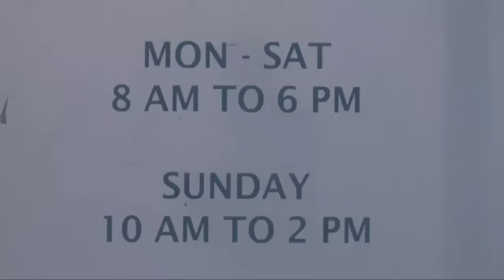¿De Dónde Vienen las Criaturas de La Niebla? | Todos los Monstruos de The Mist de Stephen King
La Niebla de Stephen King tambien conocida como The Mist es una de las historias mas interesantes y memorables del autor y es por eso que esta cuenta con varias adaptaciones como la pelicula del 2007 la cual fue escrita y dirgida por el talentoso Frank Darabont quien tambien ha adaptado a la pantalla grande otras de las historias de King como The Green Mile o Milagros Inesperados y tambien The Shawshank Redemption o Sueños de Fuga. En la historia de la niebla o the mist seguimos a un hombre llamado David el cual vive en el pequeño pueblo de Bridgton en Maine y el un dia cunado va a un supermercado local, una niebla extraña y sobrenatural muy densa aparece de la nada y empieza a rodear a todos los edificios, de una manera macabra se nos revela que hay algo mas en la niebla y es algo muy peligroso y aterrador ya que dentro de la niebla existen diferentes criaturas monstruosas que son muy aterradoras y peligrosas y pueden devorar a los humanos en segundos. Es debido a todo el misterio que rodea a estas criaturas, lo interesantes que es la historia de la niebla y todos los monstruos que salen en la historia, que esta novela de horror es considerada como una de las mejores del autor King. Es por eso que en este video les explicare detalladamente que era el projecto Arrowhead y de donde vienen los monstruos de la niebla y luego les explicare a detalle todos los monstruos que vemos en la cinta y en la novela original.